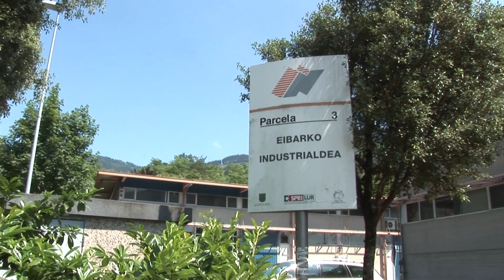EIBAR PONE EN MARCHA UN PROGRAMA DE AYUDAS A LA CONTRATACIÓN DE DESEMPLEADOS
El Ayuntamiento de Eibar subvencionará la contratación de personal en empresas dentro del marco de ayudas de Lanbide para acciones locales de promoción de empleo. El importe de la subvención será de 3.000 euros por cada contrato a jornada completa por una duración de tres meses, y de 6.000 euros por cada contrato a jornada completa de duración igual o superior a seis meses, realizada con personas desempleadas inscritas como demandante de empleo en la red de oficinas de Lanbide.